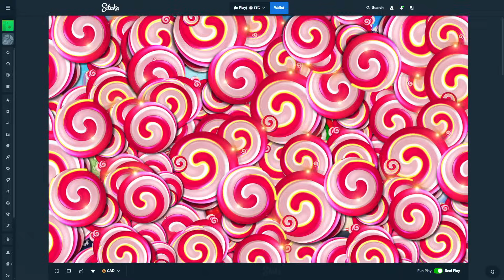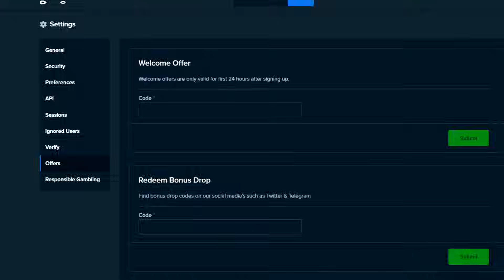I HIT MY CRAZIEST ALL IN WIN ON SWEET FIESTA!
In this video, we went to Sweet Fiesta for a CRAZY ALL IN CHALLENGE! I managed to hit an INSANE WIN on my ALL IN BONUS BUY!